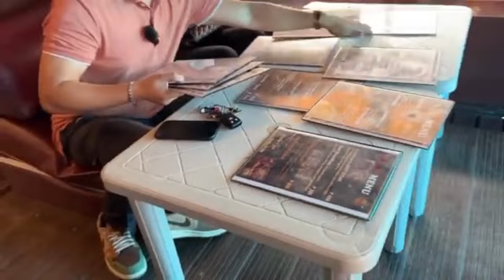CARLA TOPULAR TANGGAP NIYA ANG BUONG PAGKATAO KO | KALINGAP JOMAR & CARLA LOVE STORY | KALINGAP RAB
GIVE LOVE and RESPECT TO EVERYONE..

Hello po KALINGAP RAB !

Ako po si Christin Joy Rendon. Isa po ako sa mga nag reeact sa inyong mga videos .

Ikinatutuwa ko pong sabihin na ang mga reactions ko po sainyong mga video ay pawang positibo lamang♥️

 Ito po ay dahil isa po ako sa inyong mga fans♥️ wala po akong ibang gusto kundi mapayabong ang inyong channel at mas makilala po kayo, gamit din ng aking channel.

 Gusto ko po magpasalamat dahil ang pag rereact sainyong mga videos ay naging instrumento po upang matustusan ko po ang aking pag aaral . Isa po akong estudyante nasa Senior High school.

 Nais ko po sana humingi ng konsiderasyon at tulong mula sa inyong mabubuting puso na hayaan po akong magpatuloy magreact sa inyong mga videos, upang patuloy ko pong mapaaral ang aking sarili. Napaka importante po nito para saakin at para sa aking pamilya. Gusto ko po kasing maging kagaya ninyo KALINGAP RAB natutulungan ang pamilya at hanga po ako sainyo.

Muli ito po ang aking munting hiling, at inaasahan ko po na ako ay inyong papayagan sa patuloy na pag REREACTION VIDEO ♥️♥️ at hiling ko po ang inyong kaligtasan upang patuloy po kayo makapag pasaya ng mga tao♥️🥰🥰

   KALINGAP TEAM

It will be removed within 24 hours with no hassle.Please just don't flag the video...iTo lang inaasahan ko kinukunan pang gastos sapag aaral ko sana mga IDOL wagniyona ipagdamot ang maliit na kita galing sa mga ginagawan ko ng video reaction...Maraming salamat po...GOD BLESS PO.